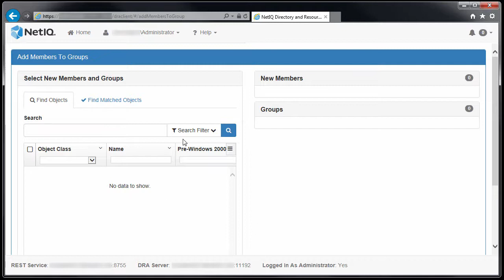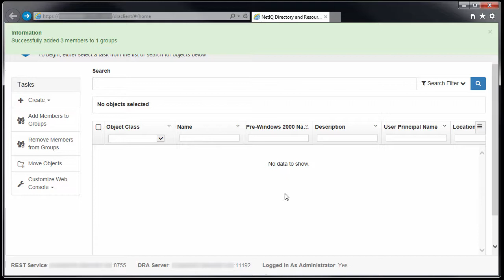HowTo Add Members to a Group in Directory and Resource Administrator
Directory and Resource Administrator (DRA) 9.0 comes with a revamped and improved Web Console. This video shows you how to use the new Web Console to add members to a group, a basic step in any IT security model.

Managing Active Directory and Office 365 just got safer and easier. Grant "just enough" administrative privilege to reduce risks.

Do too many people have broad privileges to administer Active Directory or Office 365? Is restricting their authority time-consuming and complicated? Are you at risk of errors or malicious activity? Directory and Resource Administrator easily delegates just the proper administrative powers needed to administer Active Directory and Office 365.